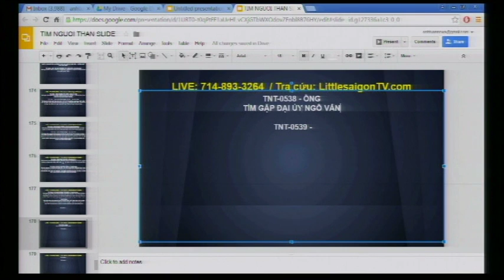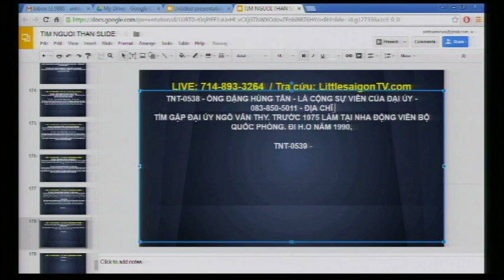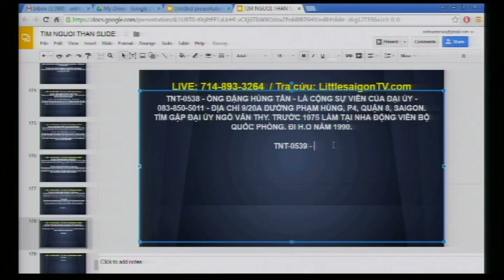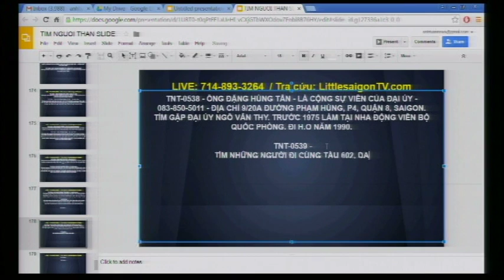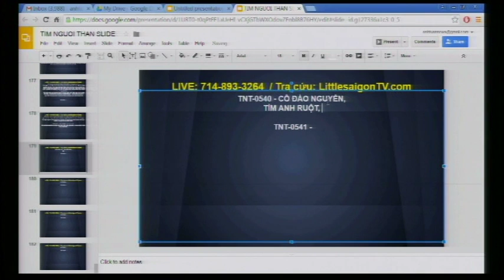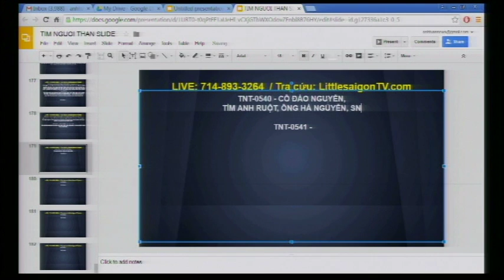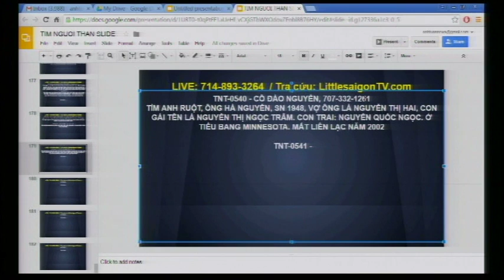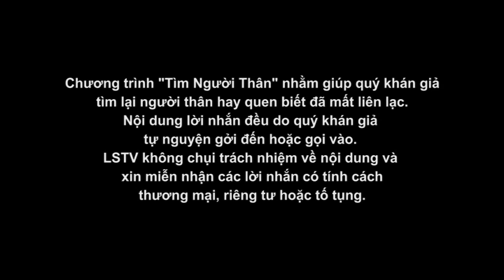TIM NGUOI THAN 2016 03 24 Part 2